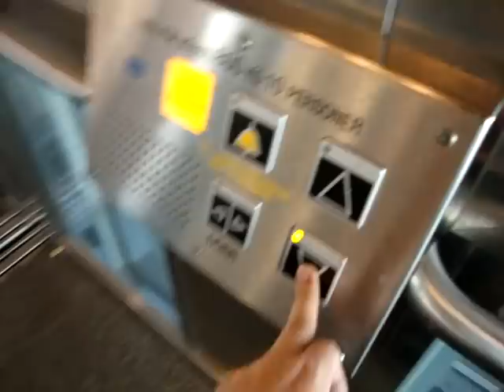KONE Monospace Traction elevator/lift at T-Centralen Metro Station, Stockholm, Sweden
Location: T-Centralen Tunnelbanestation (Metro Station), Stockholm, Sweden
Brand: KONE
Type: KONE Monospace, Ecodisc
Year installed: 2006 (?)
Floors served: 2 (UP, DOWN)
Pictures: